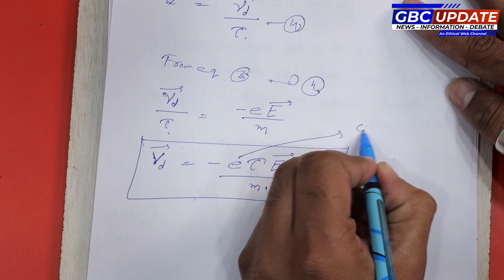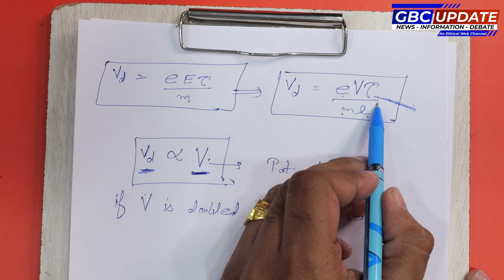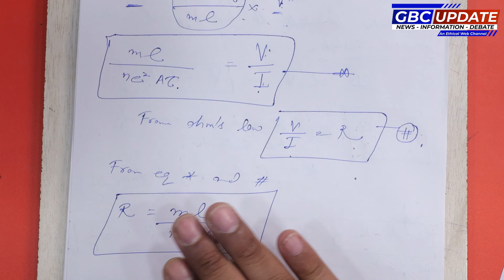CURRENT ELECTRICITY PART 2 CLASS +2 PHYSICS BY PROF VK SHARMA